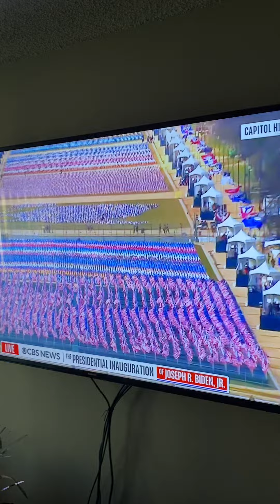Lady Gaga entrance into the the inauguration